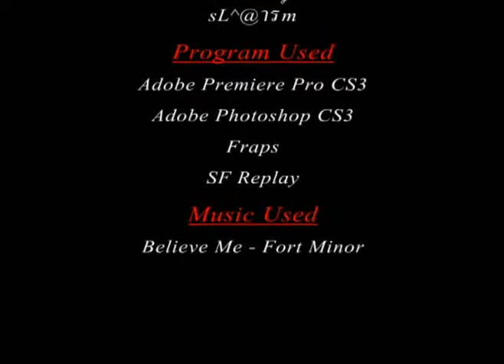SouL Sniper_sL^@าร์m.mpg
อาจจะห่วยนะครับ เพราะว่าทำมาได้ 3 - 4 ปีกว่าแล้วเพิ่งจะเอาลง แต่สมัย 4 ปีกว่าๆนู้น เทพนิสๆนะครับ กำลังจะทำภาค 2 นะครับ อดใจรออีกหน่อย รับรอง ภาค 2 โหด ชัวร์ ขอบคุณที่รับชมครับ